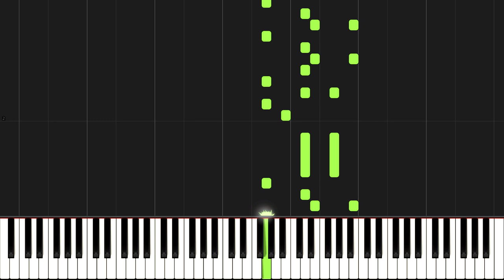iPhone Ringtone - Marimba (Piano Tutorial) [Synthesia]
🎹 How to play "iPhone Ringtone - Marimba" on piano.